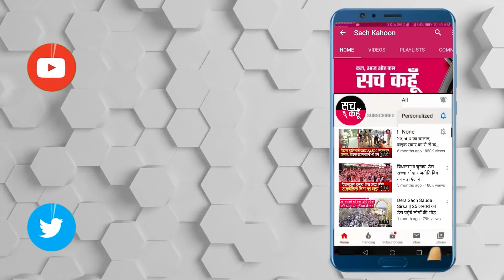Ferozepur || ਕੀ ਪੰਜਾਬ ਸਰਕਾਰ ਨੂੰ ਹੈ ਕਿਸਾਨਾਂ ਦੀ ਚਿੰਤਾ ?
ਪਜਾਬ ਸਰਕਾਰ ਨੇ ਕਿਸਾਨਾਂ ਦੀ ਕਨਕ ਦੀ ਫਸਲ ਨੂੰ  ਚੁੱਕਣ ਲਈ ਦਾਅਵੇ ਕਰ ਰਹੀ ਹੈ ਪਰ ਹਕੀਕਤ ਕੋਹਾ ਦੂਰ ਹੈ ।
ਜਦ ਇਸ ਦੀ ਅਸਲੀਅਤ ਜਾਨਣ ਲਈ ਫਿਰੋਜ਼ਪੁਰ ਛਾਉਣੀ ਦੀ ਦਾਣਾ ਮੰਡੀ ਦਾ ਸਚ ਕਹੂ  ਵੱਲੋਂ ਦੌਰਾ ਕੀਤਾ ਗਿਆ ਤਾਂ ਲੋਕਾਂ ਨੇ  ਦਸਿਆ ਕੇ ਕਿਸਾਨਾਂ ਨੁੰ ਸਿਰਫ ਏਕ ਪਾਸ ਦਿੱਤਾ ਜਾ ਰਿਹਾ ਹੈ ਜਿਸ ਨਾਲ ਮਜਦੂਰ ਵੀ ਪਰੇਸ਼ਾਨ  ਹਨ ।